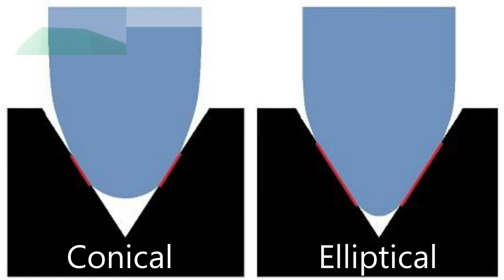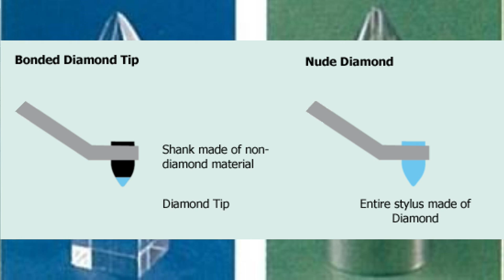VMN95ML Review & Installation 🎼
VMN95ML Review & Installation. Difference between bonded and nude plus elliptical vs microline.

Intermission 6:40

Audio-Technica AT-VMN95ML
Audio-Technica AT-VMN95E
Amazon Music
Amazon Prime
Amazon Kids

Audio-Technica AT-VMN95ML
Audio-Technica AT-VMN95E
Amazon Prime 30 day trial
Amazon Music